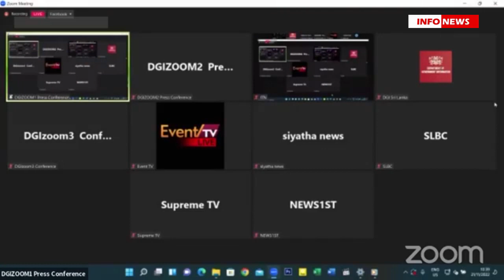2023 අයවැය යෝජනාවේ ආර්ථික දැක්ම